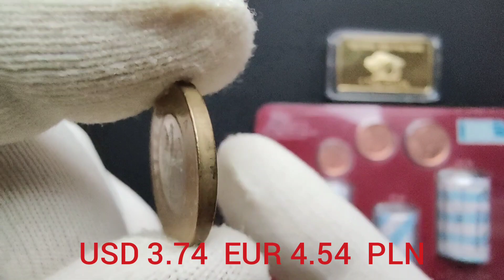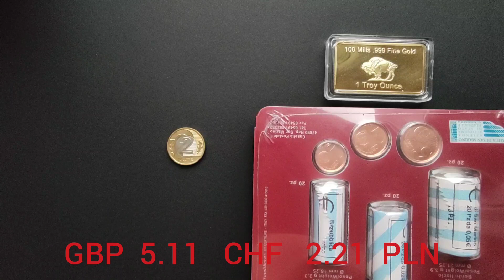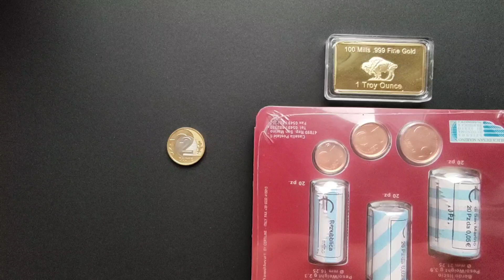Cena Styczeń 2021 monety 2 złote 1994 menniczej, Absurdalny wzrost cen na rynku w roku 2021. Giełda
Witam, kolejny wzrost ceny dla monety obiegowej państwa Polskiego, tym razem 2 złote 1994 w stanie idealnym, zapraszam na film !